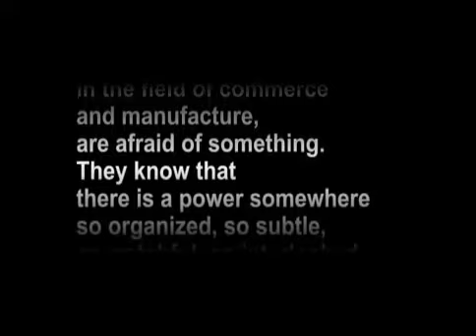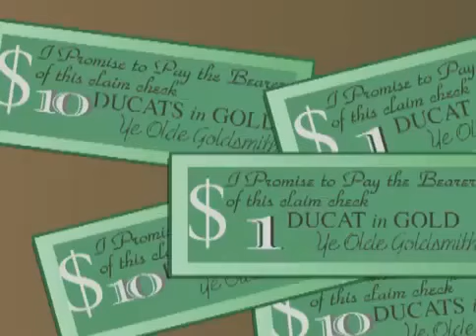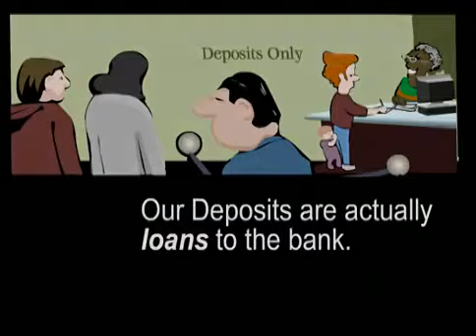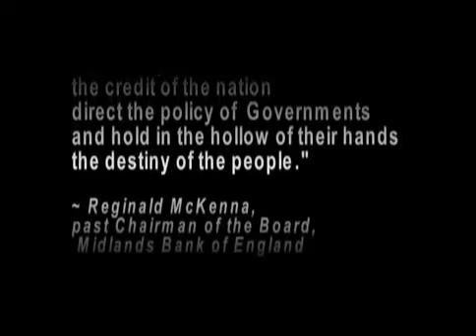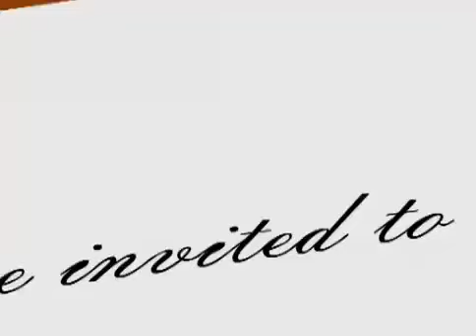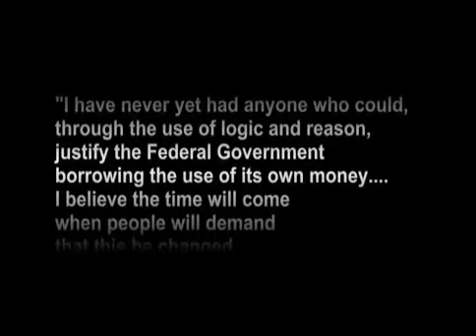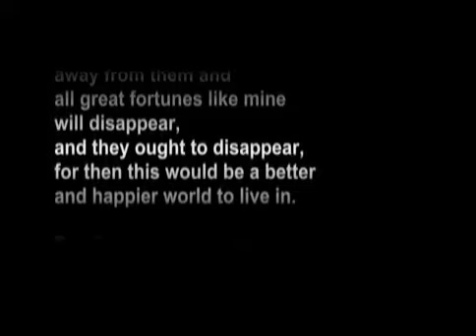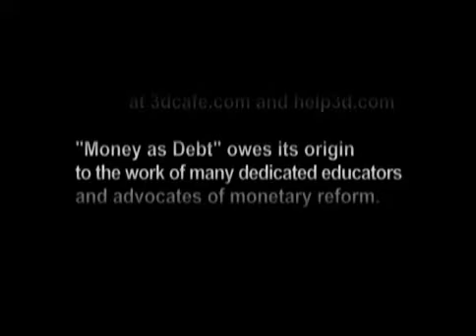Geld aus Schulden 2 - Paul Grignon